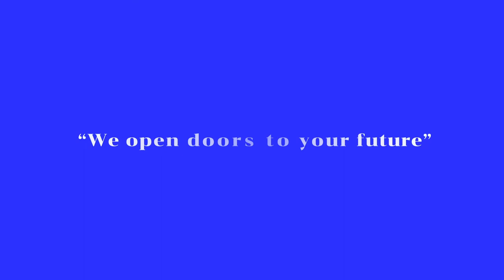Open2view AU - ID# 762955 - 2D Peter Street, Banora Point